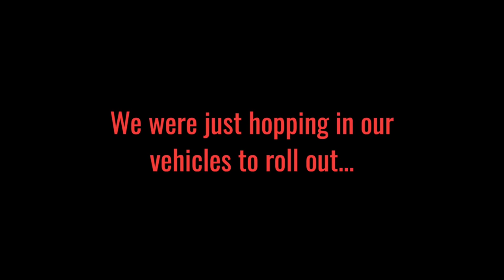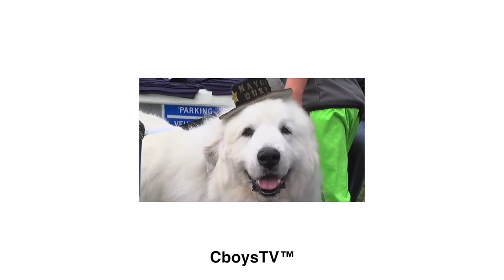JET SKI JUMP OVER ROAD!! (Big Crash)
CBOYSTV TO 500K!!!

You can also get entered for the Giveaway at our other 2 sites:

In Today’s Episode we enter the day with one goal. And that is to find a road for Bangin’ to finally do the jetski road gap with. We built the world worst (but somewhat reinforced) takeoff ramp. He didn’t even think twice about it and just sent it! What an amazing outcome. Besides for a slightly injured Bangin’ and a ticket from the DNR that is. We have now confirmed that this jetski is somewhat indestructible.